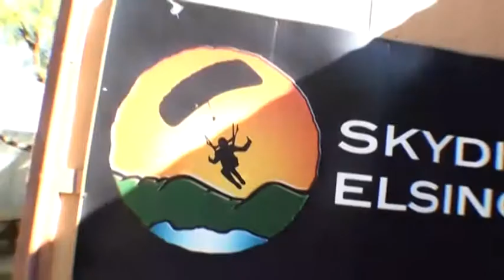Tiffany Ordonez SKYDIVES!!!